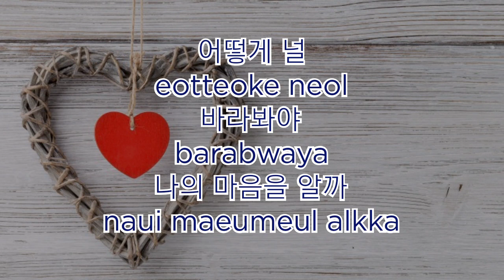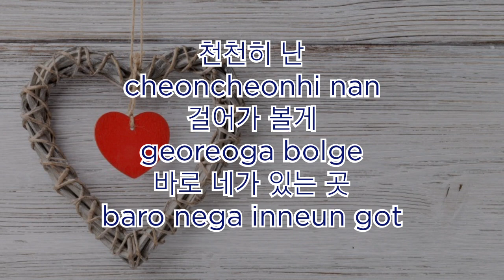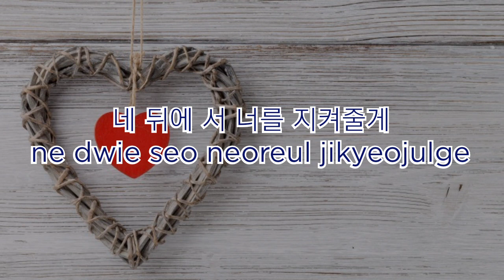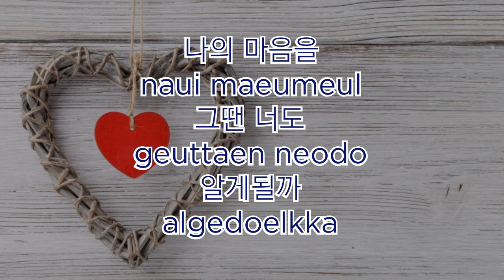[Hangul/Rom] Baekhyun (백현) - My Love (너를 사랑하고 있어) [Lyrics]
[Hangul/Rom] Baekhyun (백현) - My Love (너를 사랑하고 있어) (Romantic Doctor, Teacher Kim 2 OST Part 1)  [Lyrics]

Sorry if there is some mistakes 🙏🏻